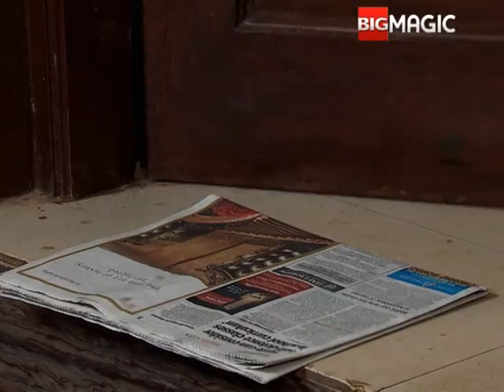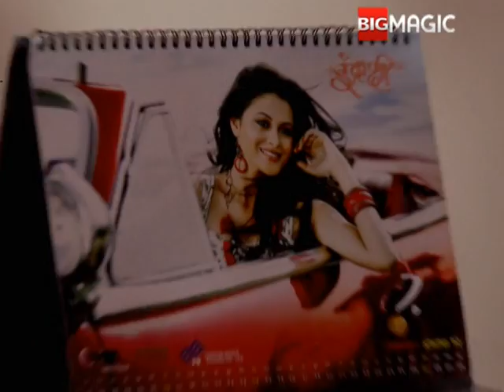Uff yeh ! Nadaniyaan | Full Ep - 12 | Alok Nath, Upasana Singh | Hindi Comedy TV Serial | Big Magic